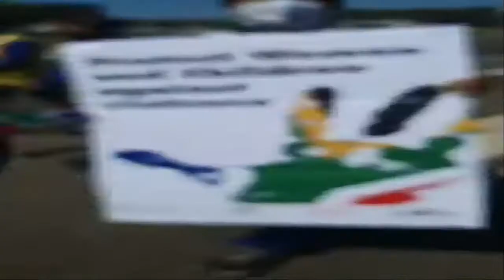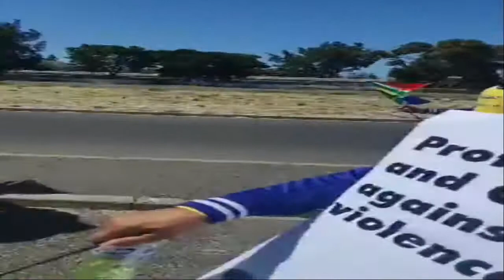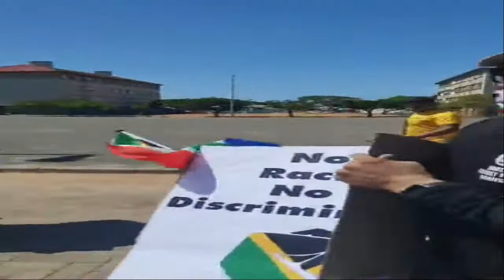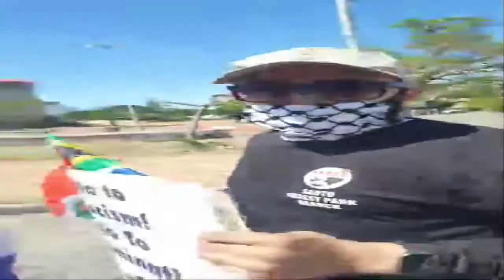Reconciliation Walk 2020